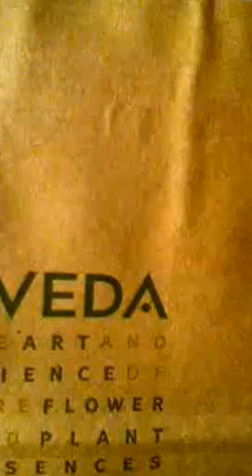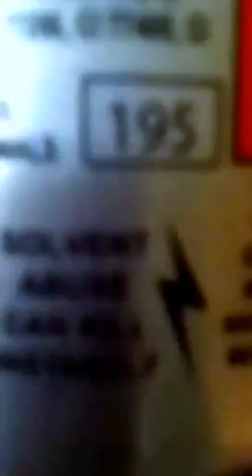Red Hair Spray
I got hairspray for holloween